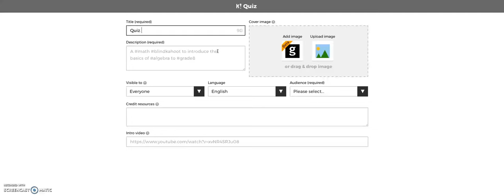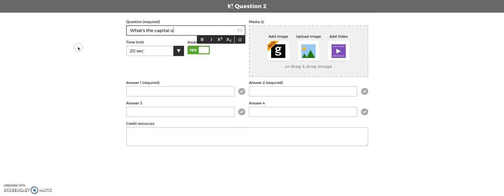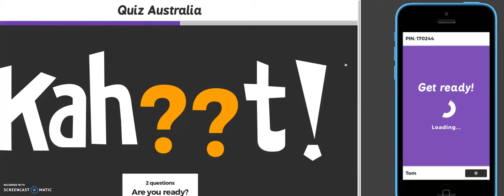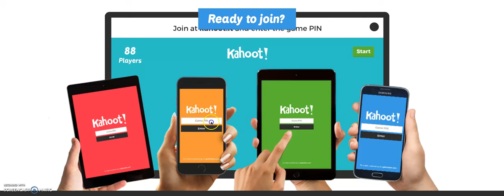6.3.1 Kahoot, Tutorial #1 by Thomas Strasser, author of MIND THE APP! 2.0 by Helbling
Kahoot, lets you create interactive quizzes.